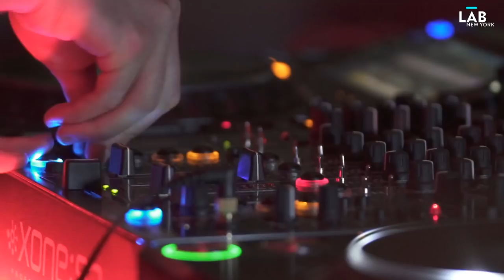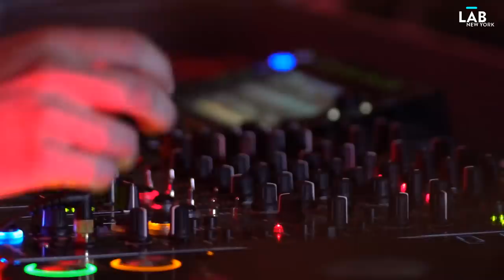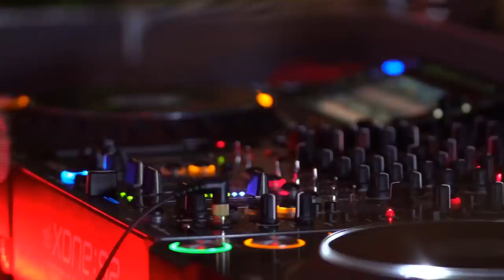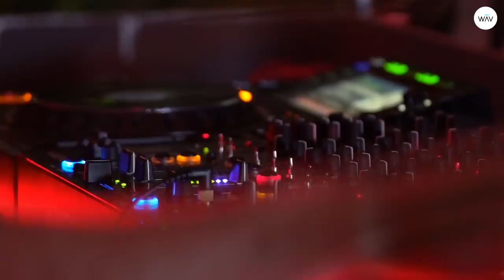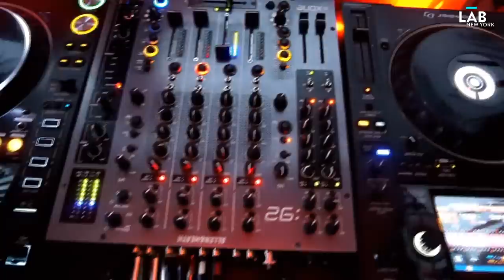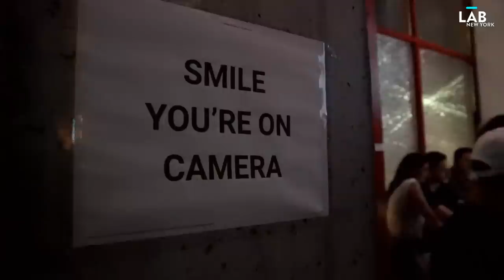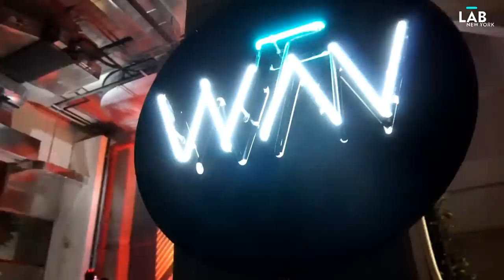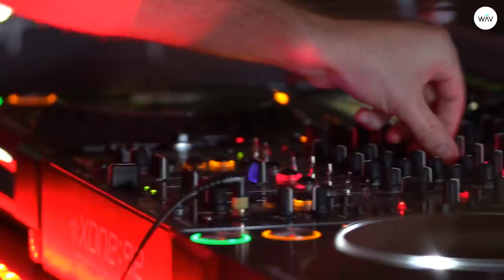MAGNIFIED artist JUSTIN CUDMORE in The Lab NYC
Brooklyn-based, Midwest-born talent Justin Cudmore has been rapidly gaining momentum with a uniquely acidic sound profile. Since he launched his career, his material has graced such respected labels like Honey Soundsystem Records, The Bunker New York and Interdimensional Transmission, plus he's guided dancefloors at groundbreaking queer parties such as Wrecked, Queen!, Horse Meat Disco, Hot Mass and Club Toilet. His DJ sets are increasingly in high-demand, as he's been traveling the world over making stops at Smartbar in Chicago, U Street Hall in DC, Panorama Bar at Berghain in Berlin, Is Burning in Amsterdam, Razzmatazz in Barcelona, DC10 in Ibiza and Lux Fragil in Portugal. His set in Mixmag's The Lab NYC will showcase why Justin Cudmore is proving to be an artist to watch moving forward.

This special session in The Lab NYC is the launch of Mixmag and WAV's new Magnified series that will emphasize a new and deserving class of artists in the electronic space. In addition, the series will also highlight and demonstrate the numerous tools WAV provides to producers and DJs to build careers, grow audiences, share music content and connect with new fans. Find out more on Wednesday on Mixmag.net